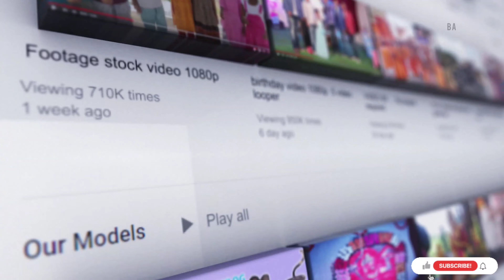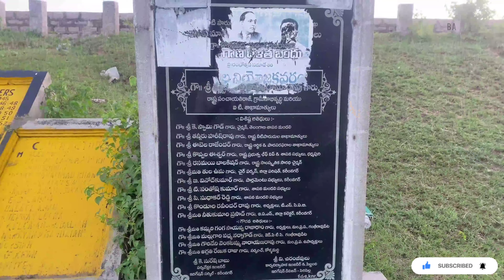upper manair dam vlog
location 📍 siddipet to kamareddy highway